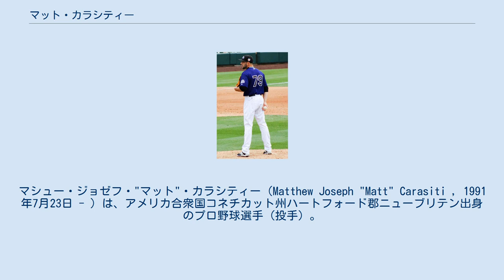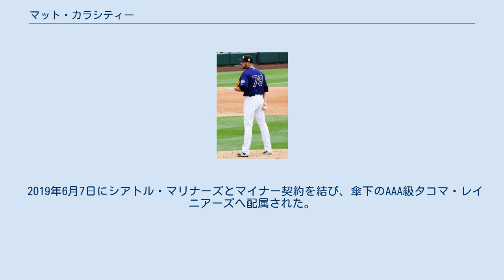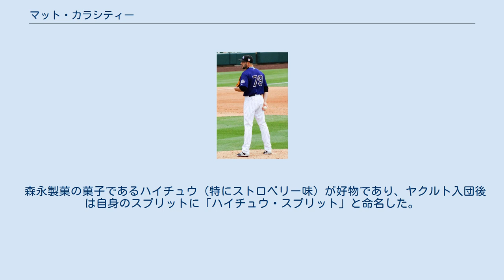マット・カラシティー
セント・ジョーンズ大学出身の野球選手
マシュー・ジョゼフ・"マット"・カラシティー（Matthew Joseph "Matt" Carasiti , 1991年7月23日 - ）は、アメリカ合衆国コネチカット州ハートフォード郡ニューブリテン出身のプロ野球選手（投手）。
右投右打。
 コネチカット州のベルリン高等学校を卒業。
高校生の時は目立つ投手であった。
高校卒業後、ニューヨーク州のセント・ジョーンズ大学に特待生として進学する。
2012年のビッグ・イースト・カンファレンスのトーナメントでUSF(University of South Florida)を7-3で下し、優勝することに貢献した。
カラシティーは４試合のうち2勝をあげ、最優秀選手に選ばれた。
 2012年6月5日、MLBドラフト6巡目（全体194位）でコロラド・ロッキーズから指名された。
 2016年8月12日のフィラデルフィア・フィリーズ戦でメジャーデビュー。
2回を救援したがチームは敗れた。
 12月15日に、カラシティーは、翌2017年のスプリングトレーニングへの招待を含め、ロッキーズとマイナー契約を更新した。
 2017年6月26日にザック・ロスカップとのトレードで、シカゴ・カブスへ移籍した。
11月6日に契約を更新したが、12月1日に日本でプレーするために放出された。
 2017年12月5日に日本プロ野球（NPB）の東京ヤクルトスワローズと契約を結んだ。
 2018年はオープン戦、シーズンに入ってからも不安定な投球が続き、2試合連続でセーブを失敗したことから抑えの座を石山泰稚に譲ることになり、敗戦処理での調整が続いた。
それでも失点が止まらず、一度二軍落ちした。
再昇格以後はロングリリーフで好投。
その中のオリックス・バファローズ戦で打ち込まれた原樹理の後を受けて登板し5イニングを投げて1安打無四球の好投を見せ、翌週から先発に転向。
最初の登板こそ5回4失点の内容であったが、それ以後は不安定な投手の多かったヤクルトの先発の中ではそこそこの安定感を見せ、先発ローテーションの一角に加わった。
打撃も良く26打数7安打1本塁打5打点を記録した。
 2019年1月3日にマイナー契約でカブスに復帰し、傘下のAAA級アイオワ・カブスで開幕から16試合の登板で防御率2.67の投球を続けた。
6月7日に自らの希望で自由契約となった。
 2019年6月7日にシアトル・マリナーズとマイナー契約を結び、傘下のAAA級タコマ・レイニアーズへ配属された。
6月23日にメジャー契約を結んでアクティブ・ロースター入りした。
9月8日にマイナー契約となった（そのままAAA級タコマへ配属。）。
 2020年1月6日にサンフランシスコ・ジャイアンツとマイナー契約を結び、スプリングトレーニングに招待選手として参加することになった。
スプリングトレーニング中の3月8日、右肘のトミー・ジョン手術を受ける事が発表された。
 2021年1月27日、ボストン・レッドソックスとマイナー契約を結んだ。
 長身から繰り出す最速159km/hを計測したストレートとスプリットが武器。
その他にもカットボール、チェンジアップを投げる。
 森永製菓の菓子であるハイチュウ（特にストロベリー味）が好物であり、ヤクルト入団後は自身のスプリットに「ハイチュウ・スプリット」と命名した。
 愛称は「シティー」。
 投手記録 打撃成績